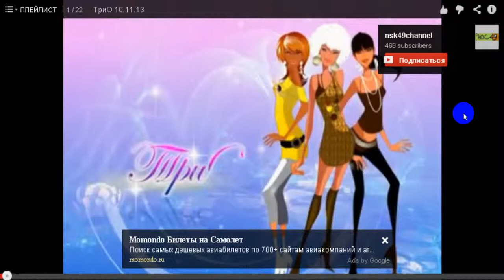Кундалини измеряем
Остались вопросы ко мне лично? Связывайтесь с Натальей Маевской

Дорогой друг! Если  знания, которые я даю,  пришлись тебе по душе, а еще лучше, если они оказались тебе полезны, то ты можешь отблагодарить автора,  определив размер благодарности по своему усмотрению.